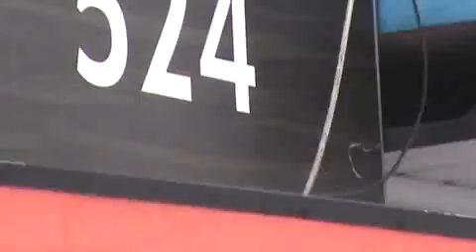VPR DN 19 07100728 Av Satelite 524 fiação exposta